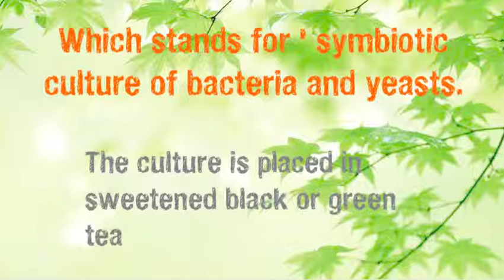Kombucha The origins of Kombucha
It is thought that Kombucha mushroom, a fermented yeast enzyme tea, originated in Asia during the Chinese Tsin dynasty in 212BC. Kombucha mould most likely originated in Northeast China or Manchuria, later spreading to east Russia sometime before 1910 and from there, to Europe.This Eastern Tea was referred to as the Remedy for Immortality or the tea of Immortality.

Kombucha isn’t officially approved as any medical treatment,  home-brewers should be careful to make the recipe under sanitary conditions.

Kombucha tea should not be brewed in ceramic, lead crystal, or painted containers, as the acidity of the tea can cause it to absorb harmful elements from its container.

The recipe is simple: a cup or two of sugar, a few quarts of black tea and bacteria from another kombucha sample (You can buy the starter kit and mother from our market stall).

As the mixture ferments, it forms a gelatinous disc called a “Scoby”  which resembles a pancake or a mushroom. This is why the drink is also known as “mushroom tea”, although it bears no relation to fungus.

After a week-long period of fermentation, the scoby will begin to produce a small amount of drinkable liquid each day, containing organic acids, active enzymes, amino acids and antioxidants. (The yeast processes sugar into acids and vitamins.)